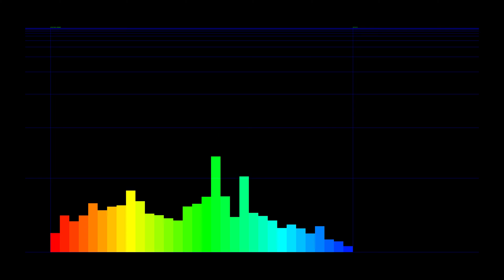[PopCap Games] Venice OST #9